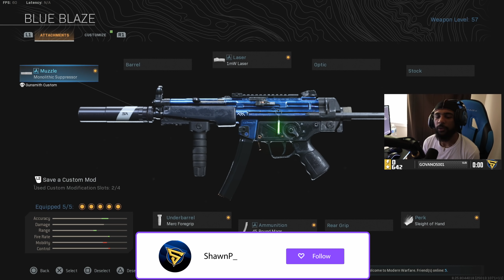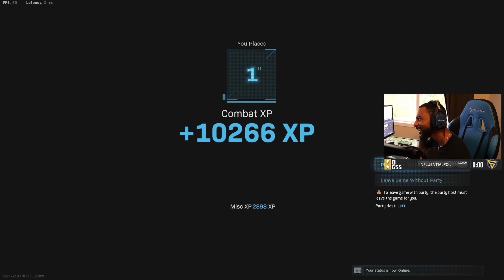the GUN ALL of the PROS are NOW USING 🤯 (Modern Warfare Warzone)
🎤 My EQUIPMENT